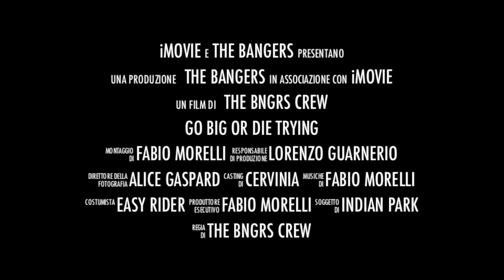Go big or die Trying - trailer - THE BANGERS